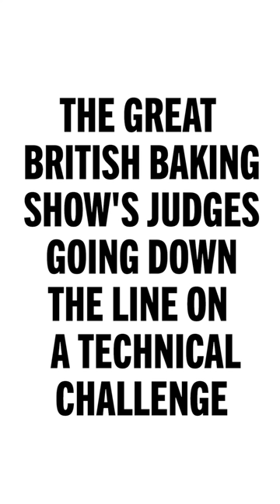The Great British Baking Show's Judges During the Technical Challenge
That's raw dough.